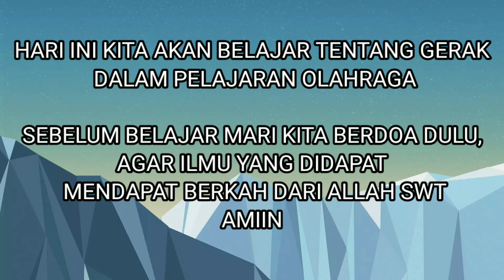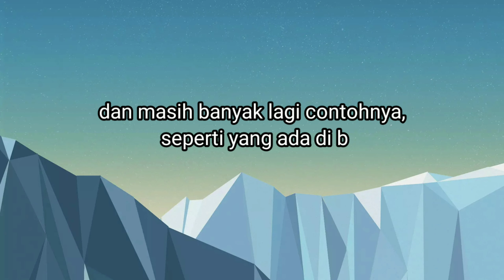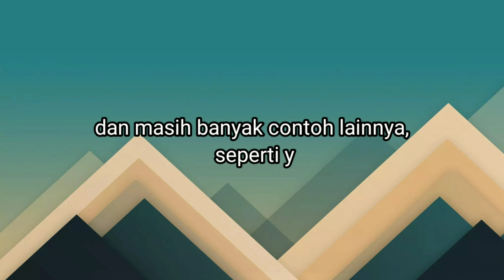GERAK LOKOMOTOR DAN NONLOKOMOTOR